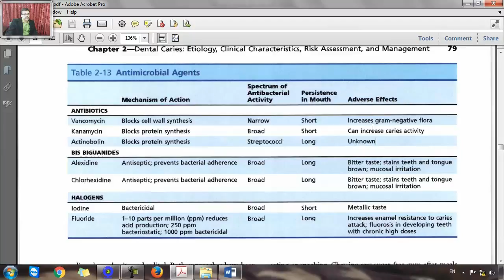فیلم تطابق با آزمون 96 درس ترمیمی - سوال 13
دکتر کسری طبری